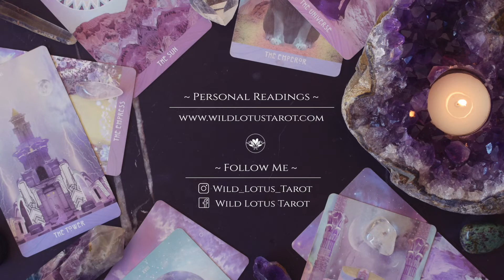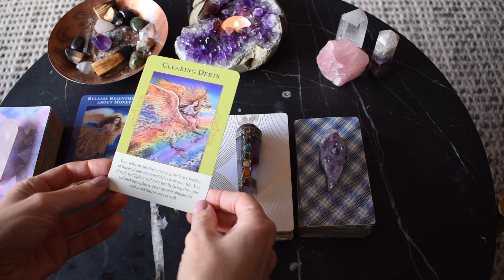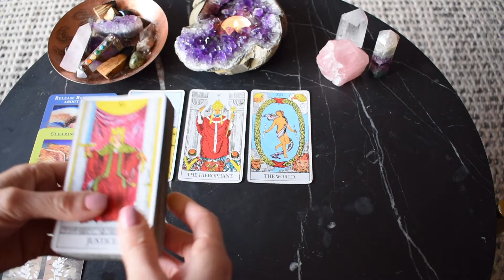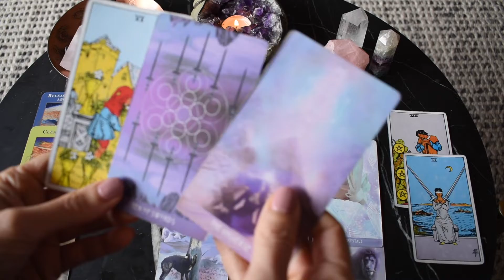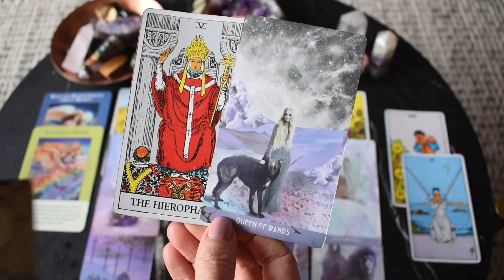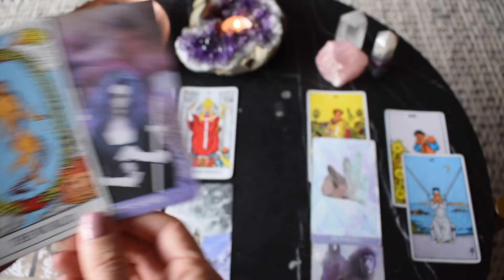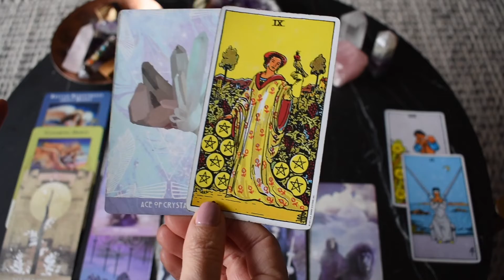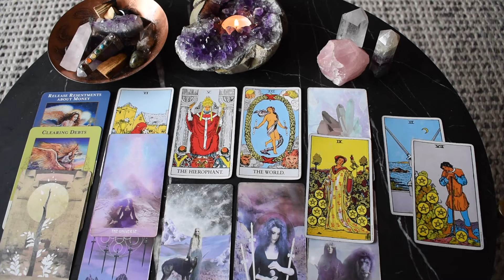CAPRICORN 🌟 MONTHLY TAROT | CLEARING DEBT AND BECOMING AN ABUNDANCE MAGNET! ~ Abundance Update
Welcome to Wild Lotus Tarot, a YouTube channel for the awakening. I hope the Capricorn monthly tarot reading provided you with guidance for your journey ahead.

FREE readings provided:
Monthly general
Yearly overviews

Bronya x